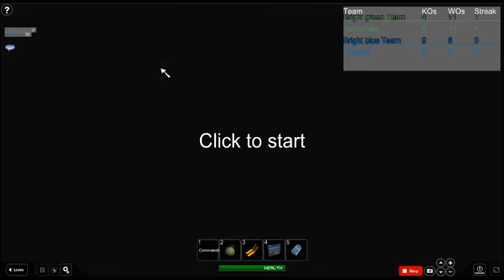marklof vs cophunter